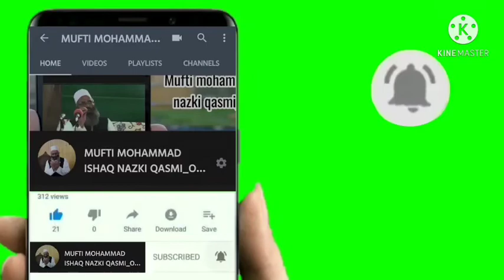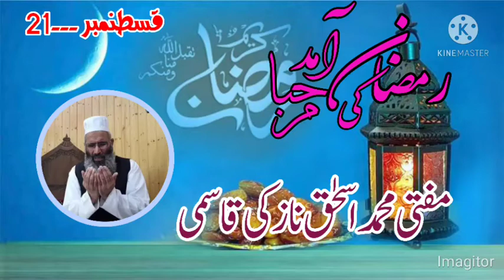رمضان کی آمد مرحبا(قسط نمبر 21) مفتی محمد اسحاق نازکی قاسمی ///By mufti mohammad ishaq nazki qasmi